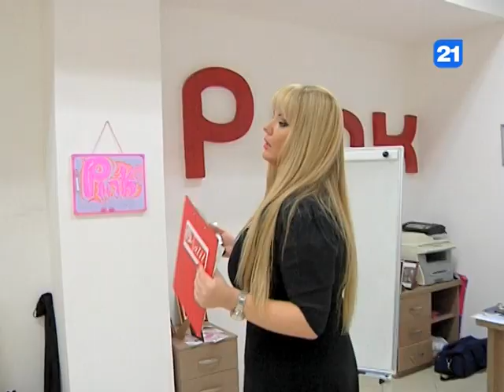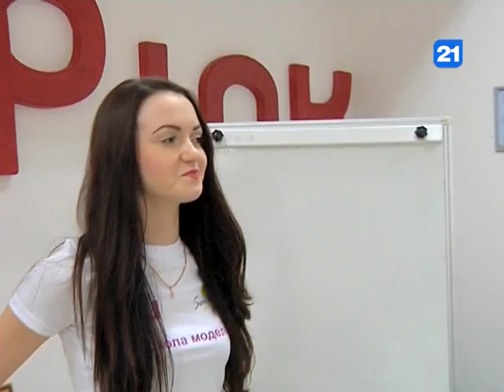Школа Моделей 4 выпуск